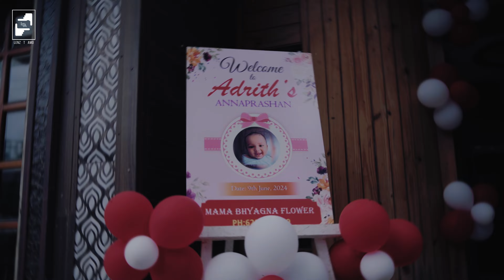RICE CEREMONY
💕LTA©°♥︎ LenZ T Amo♥︎☎️:- [ 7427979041